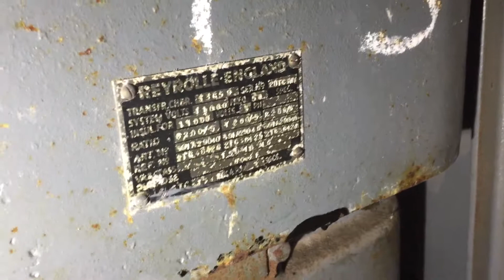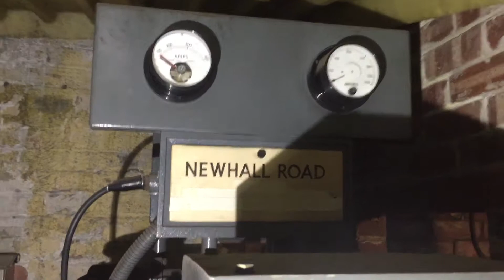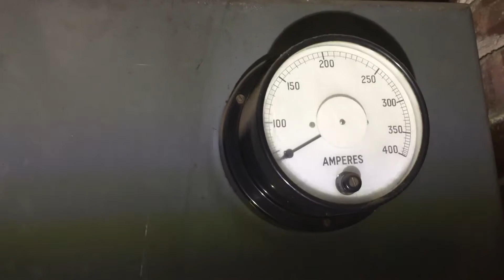old high voltage revrolle switchgear with ammeters